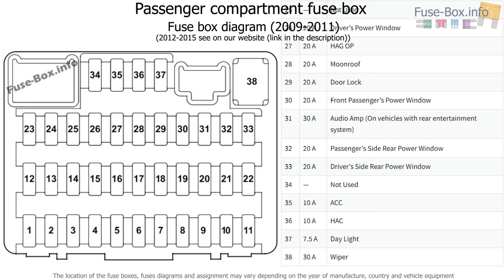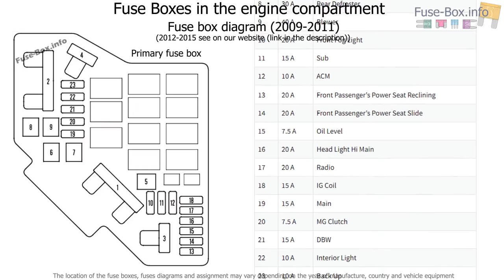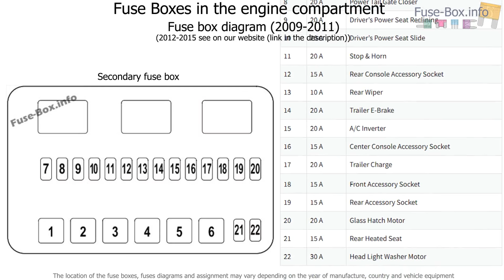Fuse box location and diagrams: Honda Pilot (2009-2015)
Fuse box diagram (location and assignment of electrical fuses) for Honda Pilot (2009, 2010, 2011, 2012, 2013, 2014, 2015).